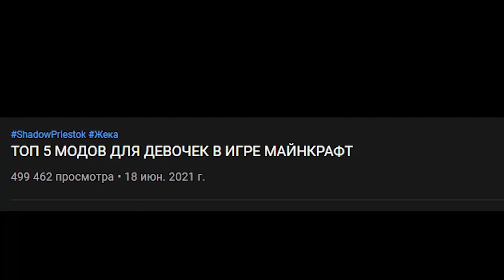ТОП 5 МОДОВ ДЛЯ ПАЦАНОВ В ИГРЕ МАЙНКРАФТ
В этом видео 5 модов СПЕЦИАЛЬНО ДЛЯ ПАЦАНОВ в майнкрафте, о которых ты не знал! Это просто жесть как смешно :D

ShadowPriestok, 2021